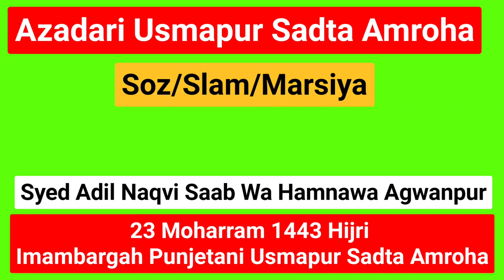Soz ||Slam ||Marsiya || 23 Moharram || Jb, Syed Adil Naqvi Saab Wa Hamnawa Agwanpuri || At Usmapur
Azadari Usmapur Sadta Amroha

Majlis e gham 23 Moharram 1443 Hijri

Soz || Slam || Marsiya
By Syed Adil Naqvi Saab Wa Hamnawa Agwanpuri

Videography Syed Asif Abbas Naqvi
Uploaded Azadari Usmapur Sadta Amroha
Editing Syed Asif Abbas Naqvi

##Soz/Slam/Marsiya